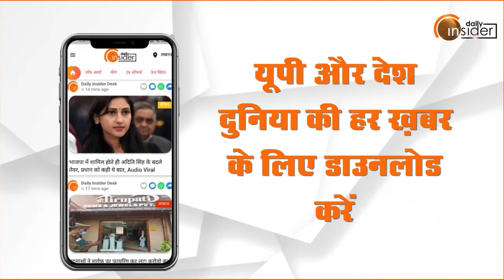31 दिसंबर को बरेली में जनविश्वास यात्रा का समापन, शहर में रहेंगे योगी-शाह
31 दिसंबर को बरेली में जनविश्वास यात्रा का समापन, शहर में रहेंगे योगी-शाह